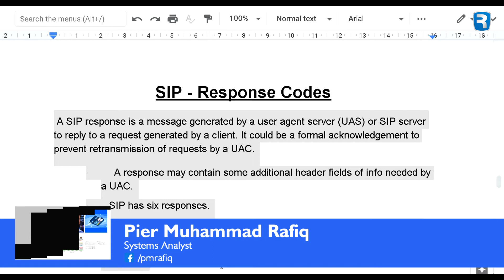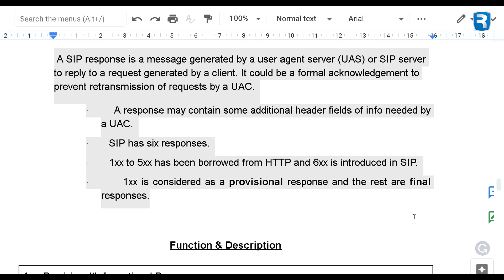SIP Response Codes | سپ رسپانس کوڈز | Voice In IP Packets | Pier Muhammad Rafiq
The Session Initiation Protocol (SIP) is a signalling protocol used for controlling communication sessions such as Voice over IP telephone calls. SIP is based on request/response transactions, in a similar manner to the Hypertext Transfer Protocol (HTTP). Each transaction consists of a SIP request (which will be one of several request methods), and at least one response.

سیشن انیشیئنشن پروٹوکول (SIP) ایک سگنلنگ پروٹوکول ہے جو مواصلات سیشن جیسے وائس او پی آئی فون ٹیلی فون کالز کو کنٹرول کرنے کے لئے استعمال ہوتا ہے۔ ایس آئی پی درخواست / جوابی لین دین پر مبنی ہے ، اسی طرح ہائپر ٹیکسٹ ٹرانسفر پروٹوکول (HTTP) کی طرح۔ ہر لین دین میں ایک SIP درخواست ہوتی ہے (جو درخواست کے کئی طریقوں میں سے ایک ہوگی) ، اور کم از کم ایک جواب۔